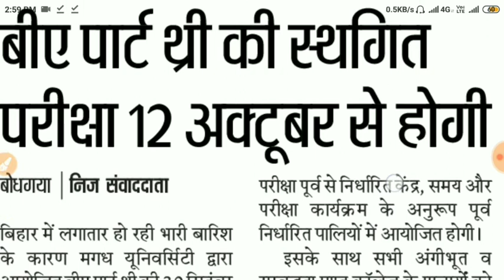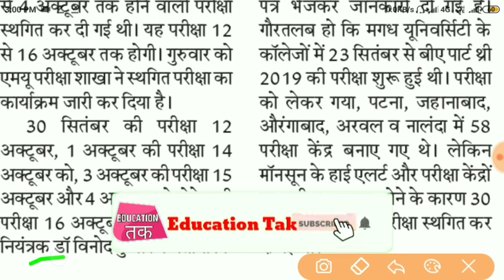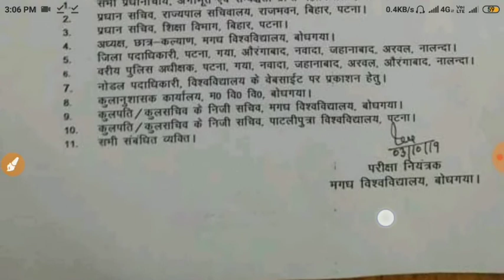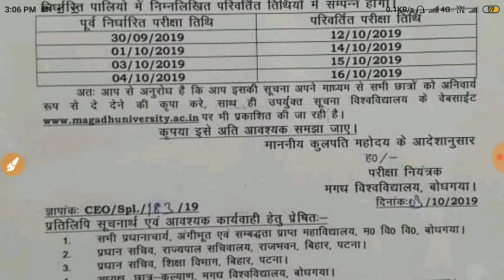Magadh University BA/BSc/Bcom/part 3 Cancel Exam New Date | MU part 3 Cancel Exam New routine जारी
About This Video-  Magadh University BA/BSc/Bcom/part 3 Exam latest big news

Quries Solved
Magadh University
Magadh University part 3 Exam
Magadh University part 3 Cancel Exam new date
Magadh University part 3 Exam date latest news
Magadh University part 3 30 Tarik se hone wali parisha hua rash new date
Mu part 3 Cancel Exam New Date
Magadh University BA/BSc/BCom/Part 3 Cancel Exam New Date

Magadh_University_part3_cancel_exam_new_date
Magadh_University_part3_Exam_cancel_today_new_date
MAGADH University , MAGADH University part 3 result , Magadh University part 1 result 2019 , Magadh University part 2 exam 2019 ,magadh university news today in hindi